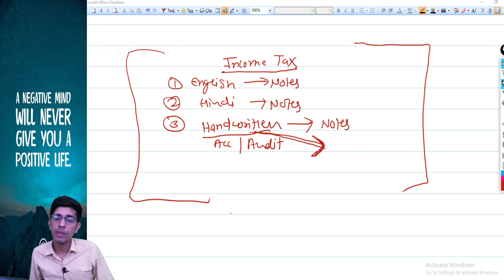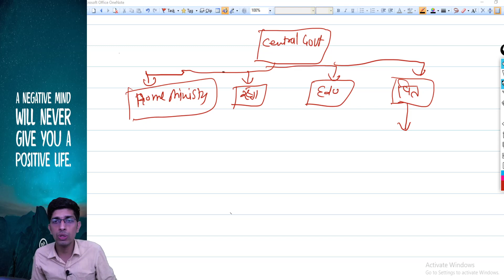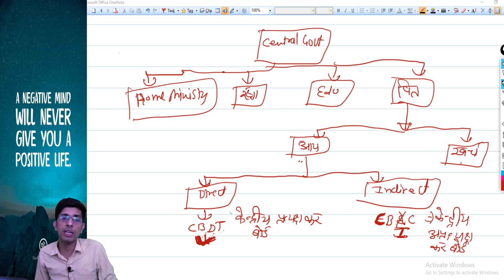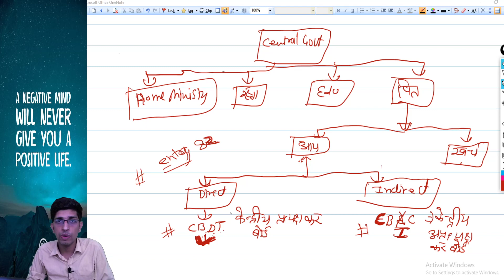Income Tax Introduction !! JVVNL JUNIOR ACCOUNTANT!! AVVNL JUNIOR ACCOUNTANT